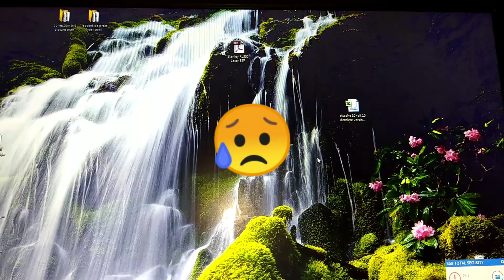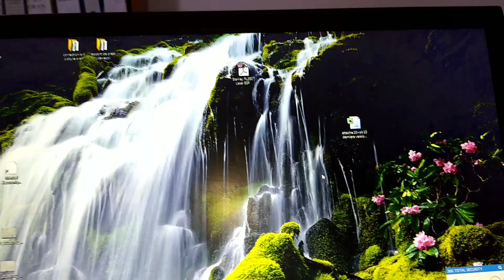أعطوني رأيكم .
متابعيني والمشاركين معايا فالقناة رأيكم يهمني بزاف بزاف